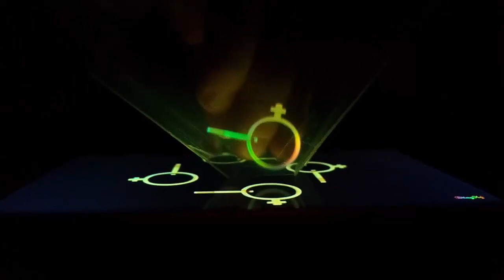🎊 Миньоны оживают у нас на столе! 3D Hologram Projector/Алис делает "магию" - оживляет миньонов:)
Алис говорит "крэкс-пэкс-фэкс" и миньоны оживают прямо у нас на столе! Делаем протекцию миньонов с помощью пластиковой воронки и смартфона. Алис пытается ухватить ожившие фигурки миньонов, медуз, рыбок, но это нелегко, ведь это только голограмма:) 3D Hologram Projector Youtube Hologram.
И еще одно "чудо" - Алис "наколдовала" в волшебной воронке яйцо с сюрпризом Хелло Китти. Открываем яйцо с сюрпризом.